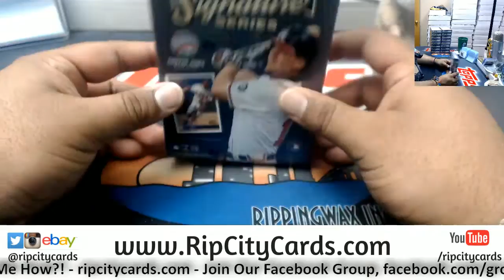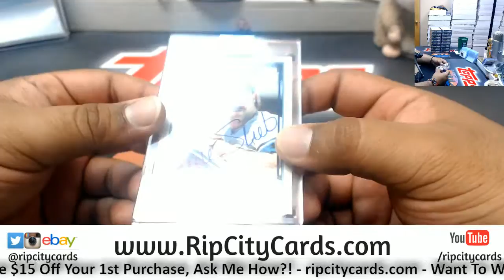2018 Topps Archives Signature Series Baseball Personal Jamie RCC